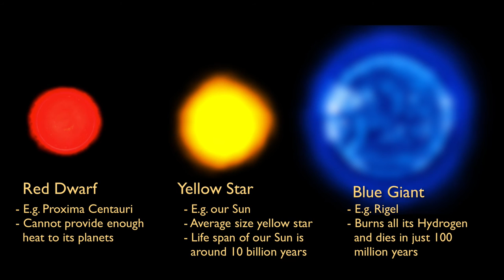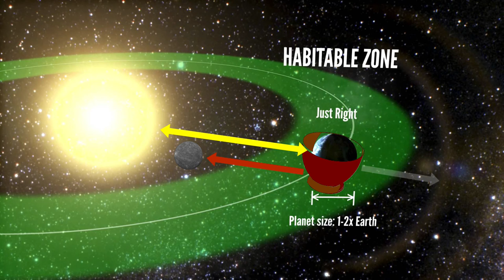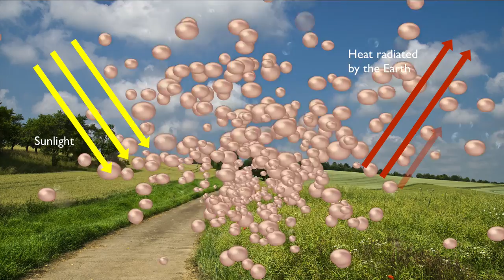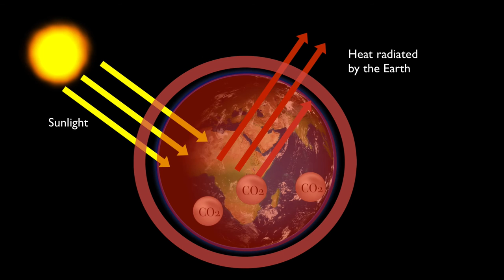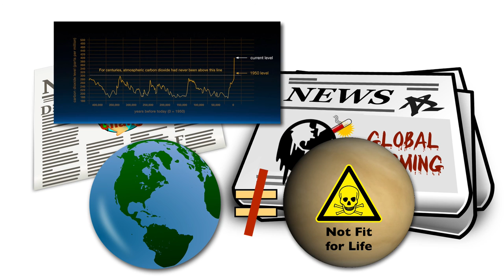2B ब्रह्माण्ड का अदभुत इतिहास : पृथ्वी की जलवायु - एक नाज़ुक संतुलन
पृथ्वी पर स्थायी परिस्थितियों के सृजन के कई कारक हैं. इन स्थायी परिस्थितियों पर जैविक वस्तुओं का पनपना निर्भर करता है.  पर इन भाग्यशाली कारकों के बावजूद आज पृथ्वी पर पाई जाने वाली अधिकतर प्रजातियाँ (species) परिस्थितोयों के एक बहुत नाज़ुक संतुलन पर निर्भर करती हैं.